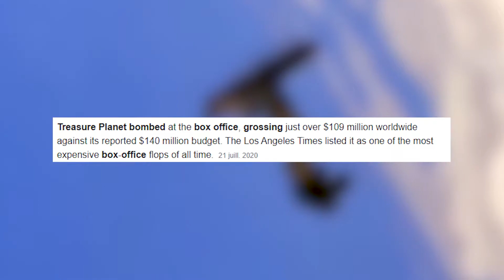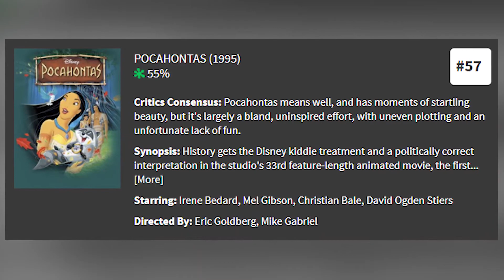Treasure Planet is Amazing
The Treasure Planet is an Amazing film, and I am tired of pretending it is not!
0:00 Intro
1:50 Review
10:01: Final Thoughts